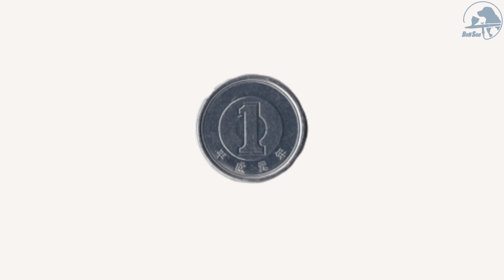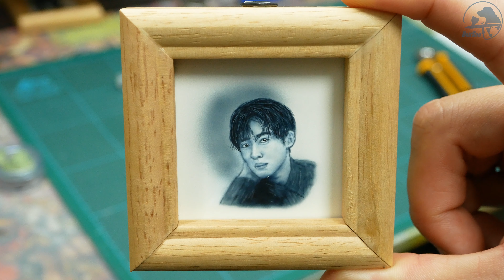１円サイズでSnowManの目黒蓮さん描いてみた【エアブラシ】【airbrush】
スノーマンのメンバー描きはじめました
今回は目黒蓮さんを描いてみました
今まで描いたメンバーはこちら
◇◇◇SnowManメンバー動画◇◇◇

前回ストーンズとキンプリのメンバーはこちらから
◇◇◇ストーンズメンバー動画◇◇◇

◇◇◇King & Princeの他のメンバーの動画◇◇◇

ベイスオンラインショップ（オーダーメイド受付はこちら）

エアブラシを使い小さく描いています
エアブラシとは液体の塗料を吹き付けて描く道具です
グラデーションや細い線も太い線も描けます
濃く描いたり薄く描いたり自由自在なので
エアブラシに興味を持ってもらえたらうれしいです